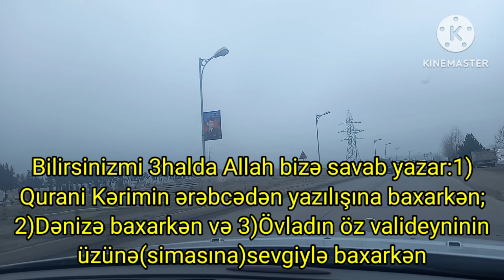#60#Bilməyinizi istədiyim bir mövzuya toxundum.Donut bişirdim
Donuts tesepti:
🍩1st süd
🍩1yumurta
🍩1x.q maya
🍩4x.q şəkər tozu
🍩1dolu x.q.kərə yağı(əriyib,soyumuş)
🍩1paket vanil
🍩1cimdik duz
🍩3stəkan+2dolu x.q un(ələnmiş)